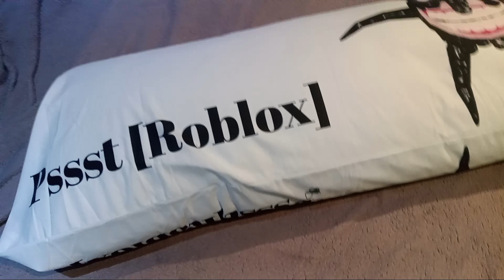Screech Body Pillow [Roblox](Message to Lsplasher)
A friend help gave me a body pillow cover that I customize myself with some Amazon function. Lsplasher you should make more merchandise with your doors  game. :O